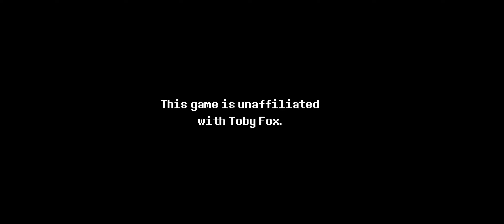me attempting to do something on deltatraveler cuz I can't sleep